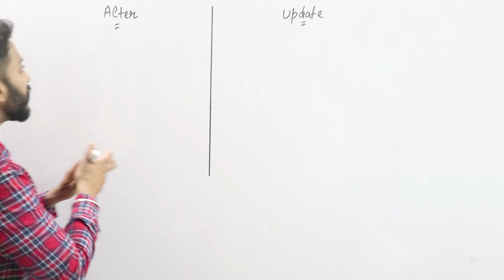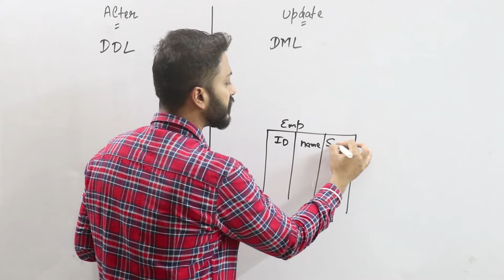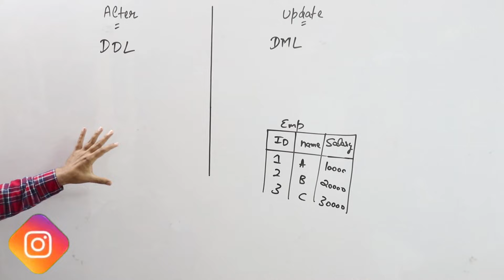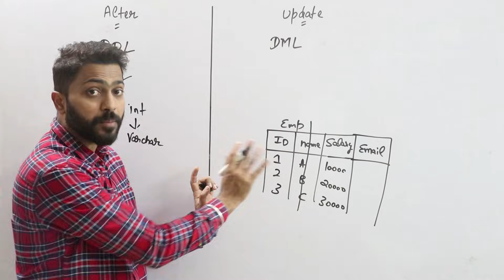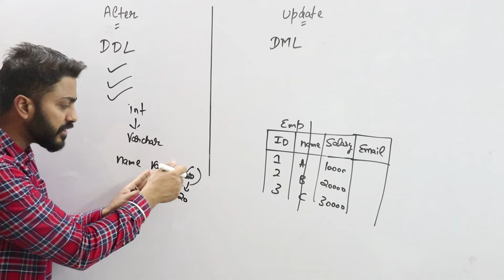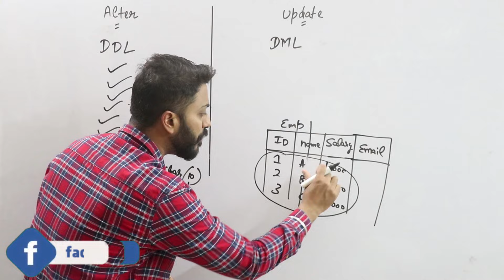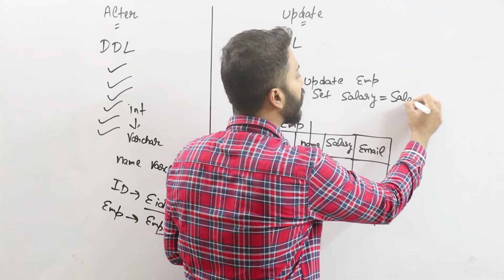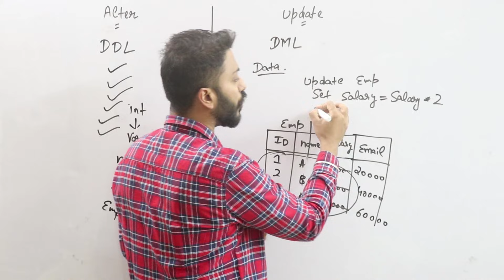Lec-56: Difference between Alter and Update in SQL with examples in Hindi | DBMS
0:00 - Introduction
0:53 - ALTER command
5:18 - UPDATE command